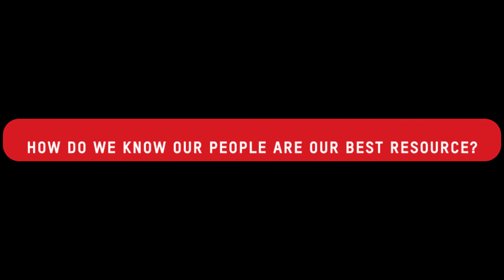Hikvision Europe 10th Anniversary - Michelle Adviento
WeAreHikvision Hikvision celebrates 10 year anniversary in Europe.
Michelle Adviento, Human Resource Specialist, shares insights on working at Hikvision.